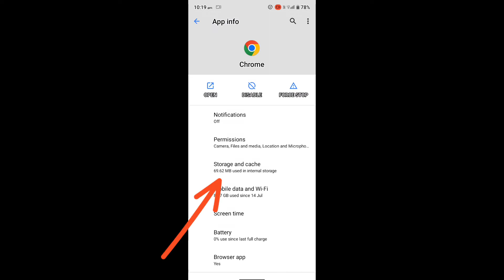FREE FIRE ADVANCE SERVER GULCH REMOVE TRICK JALDHI DEKH LO 💯👉🙈🙉🙊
pagal m10

4 flag gamer

sushant gaan

white 444

amit bhai

minecraft

total gaming

ajju bhai shorts

gta5

ff

Free Fire
free fire video
ff shorts
ff
free fire tik tok
skylord
minecraft
naruto
hiha
bts
techno gamerz
free
free fire game
free fire new event
gta 5
ntn
a4
Free fire comedy
4 flag gamer
neha ff

fffffff

coreo de baby no me llames

falling down stairs meme

ff

mesut ozil

mumbai song

pod toon

raistar short video

rap do yujiro hanma react gacha...

videos de goku

vista gamer

xxx shorts

আগুন জলে

Free Fire Advance Server OB35 download
Free Fire Advance Server Login
Free Fire Advance Server up super gamer
Free Fire Advance Server 2022 february
Free Fire Advance Server diamond hack
Free Fire Advance Server OB32
APKPure Free Fire Advance Server